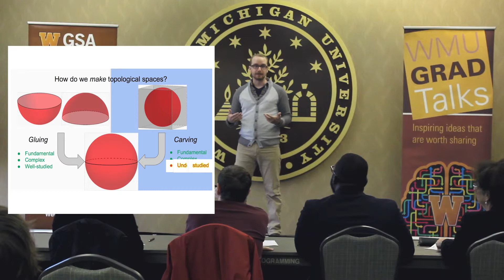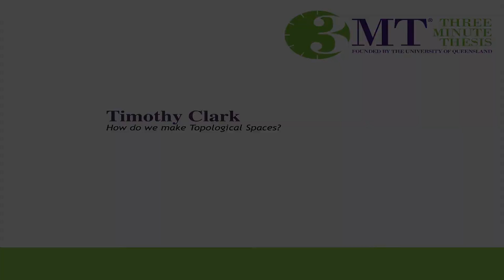GSA 2015 3 Minute Thesis - Timothy Clark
How do we make Topological Spaces?